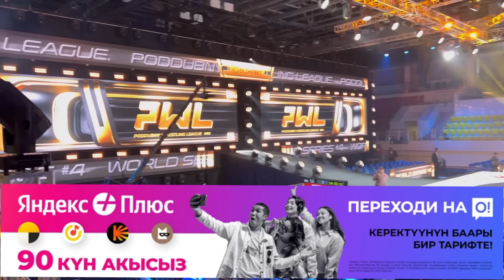КУРОШТУ КАНТИП КОРСО БОЛОТ? Акжол Махмудов - Роман Власов / PWL 4